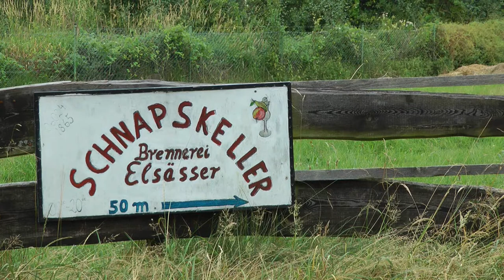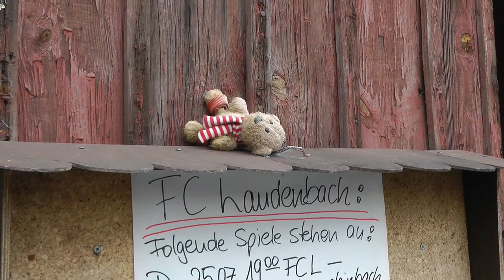A stroll through the village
Just some images of my village that I threw together and added music to.